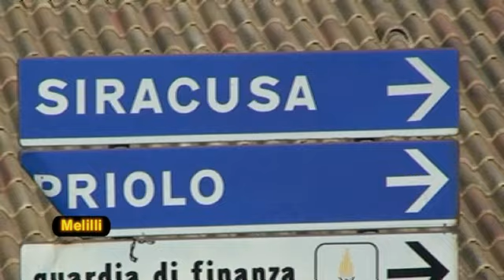TG 26 APRILE 2019 (lanotizia.tv)